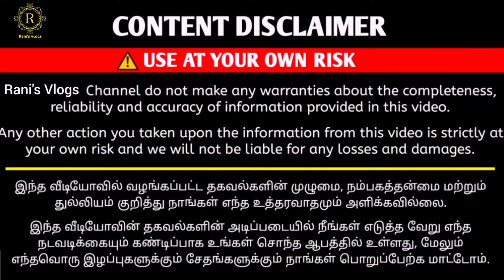✅Best Price Shirt Pant Fabric Material Wholesale Chennai | Cheap Menswear Sowcarpet | Rani's Vlogs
SHOP DETAILS:
PRESIDENT - THE MENS FABRICS

15/55, Elephant gate street.
C2 police station opposite road.
Near terapanthi Jain bhavan
Chennai - 600079